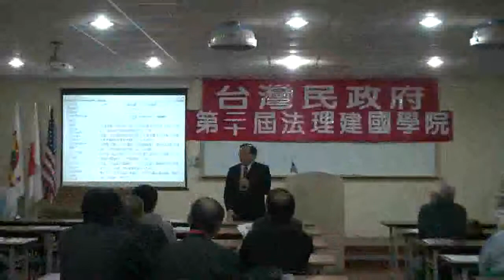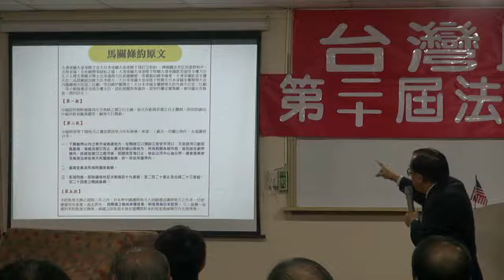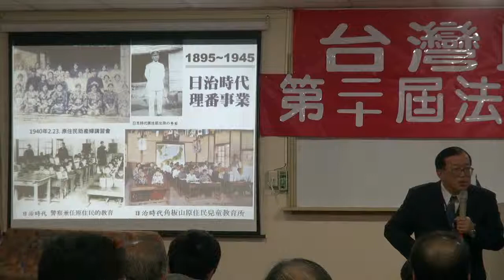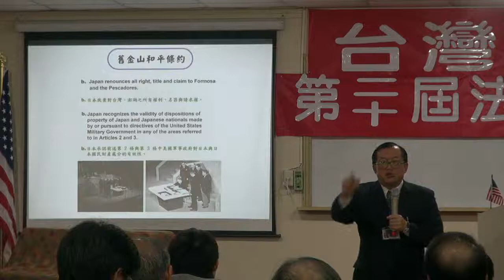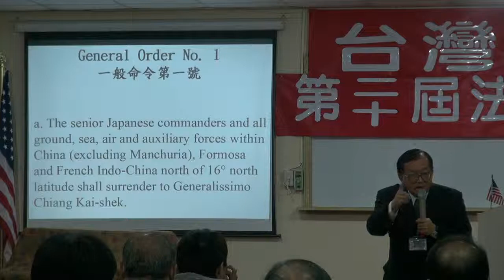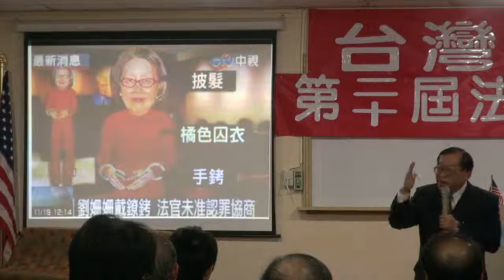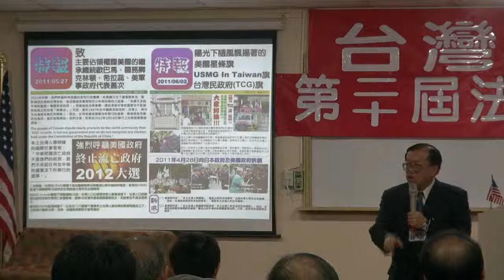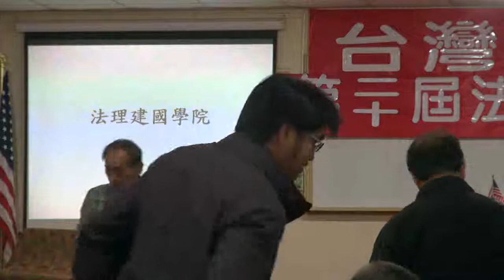111121-2-台灣民政府之前景-林志昇-台灣民政府第二十屆法理建國學院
台灣民政府之前景-林志昇-台灣民政府第二十屆法理建國學院